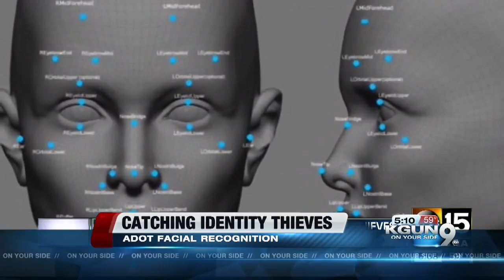ADOT's new facial recognition program